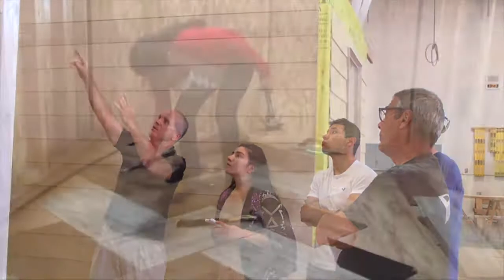InSight - Career and Technical Education Center (CTEC)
This innovative approach to vocational training for high school students for the real world of work from construction to robotics. Salem-Keizer Schools Career Education Coordinator  Jim Orth gives an overview of CTEC's programs, both current and planned.